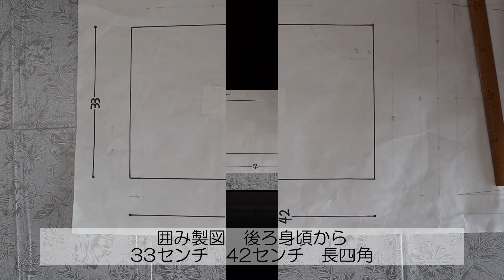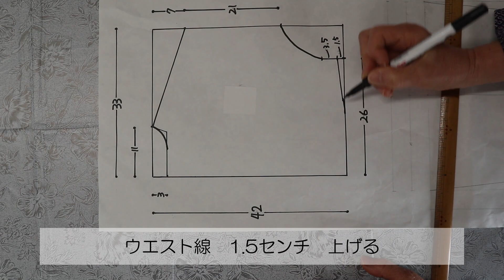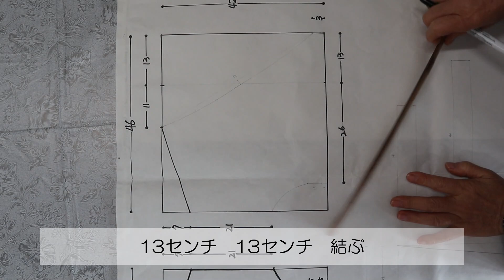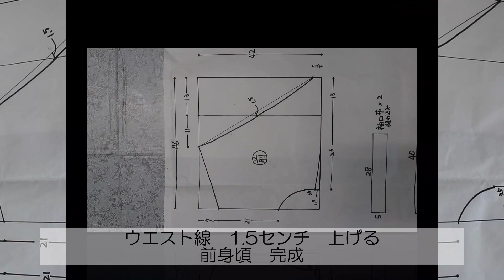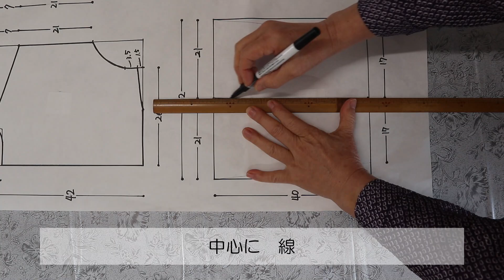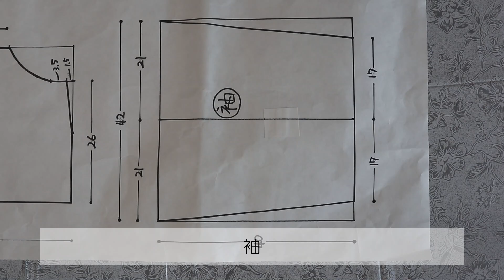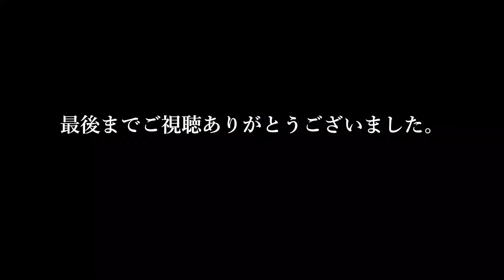【着物リメイク】033留袖ワンピほどく～洗う・留袖ワンピース簡単囲み製図・結婚式、パーティーに最適／Refashion DIY Kimono into a dress／Method to wash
こんにちは、Ruri工房です

洋風のお花模様の留袖が　手に入りました
金糸も刺繍もないので　自宅でお洗濯できます

カジュアルなパーティーにも　着ていただけるデザイン
カシュクールワンピース　着物の様に前合わせ

ひもで結ぶだけで　着られます
ふっくらさんになっても　心配なし

留袖カシュクールワンピース　作ります！

★目次
00:15 囲み製図
05:36 ほどく
13:02 洗う
17:20 アイロン

今回使用した留袖は　身幅が　せまかったので　幅だしのためにほどきました
ワンピースにした時に　ギャザーが寄らなかったからです

そのままでも　ギャザー分のゆとりがある場合や
スカート部分は　ギャザーなしでもいいと思う方は　ほどかずにそのままで作ってください

★関連動画
【着物リメイク】034留袖ワンピ裁断方法～縫う・留袖ワンピース・結婚式、パーティーに最適／Refashion DIY Kimono into a dress／Method to cut, sew

【着物リメイク】031バイアステープ作り方簡単・初心簡単部分縫い・エプロンワンピース・バイアステープ付け方のコツ／Refashion DIY Kimono／Method to sew

ハンドメイド作家歴　28年
（その内、着物リメイク歴　８年）

ハンドメイドギャラリー、ヤフオクに出品
クラフトフェア、手作りマルシェに出展

洋裁専門学校で洋裁の基礎を学ぶ
着物のリメイクは、ほぼ独学